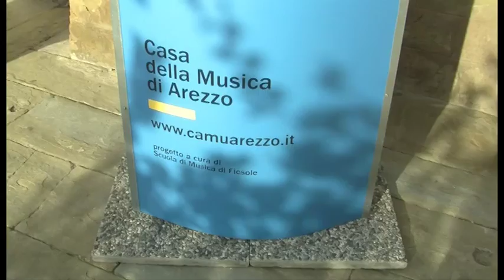Alla Casa della Musica l'open day del percorso "MusicaMi"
Nuovo appuntamento alla Casa della Musica di Arezzo. L'intervista alla docente Luana Gentile.
TSD News del 16 febbraio 2018.